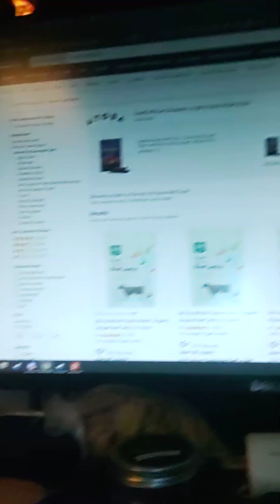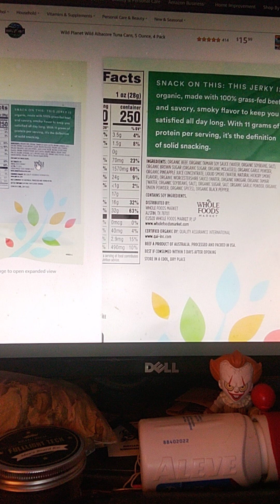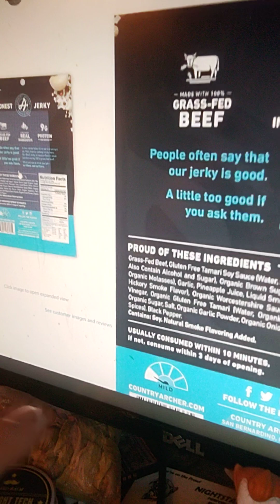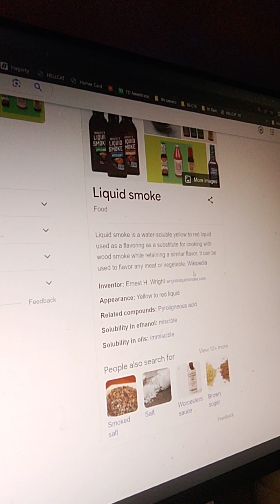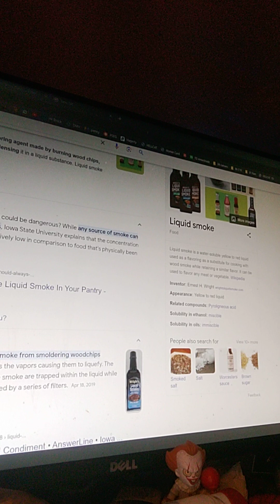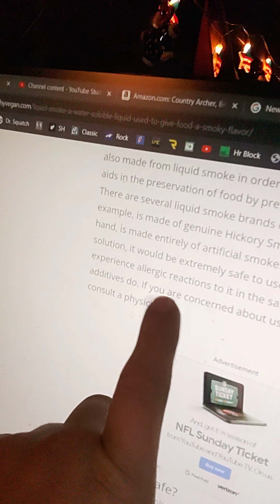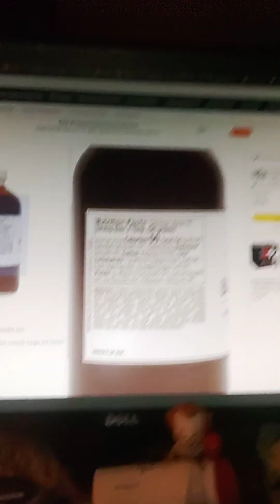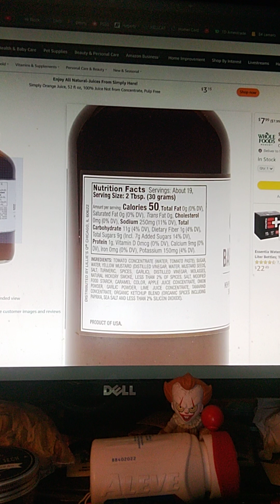Day #23 Of the Carnivore diet last day of rims and diet insights.